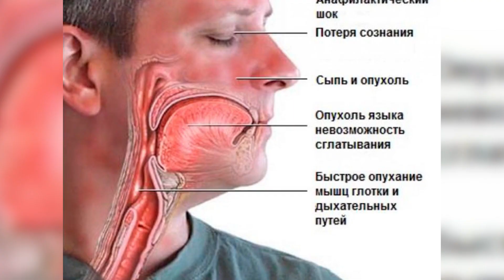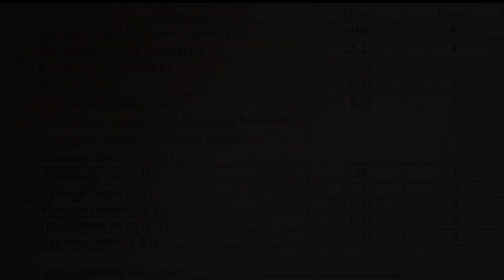Как Аллергия может Вас Убить | Что такое ОТЁК КВИНКЕ?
Отёк Квинке или ангионевротический отёк – острая аллергическая реакция человеческого организма на аллергены, инфекционные и аутоиммунные заболевания.  Состояние названо по имени немецкого врача Генриха Квинке, впервые описавшего его в 1882 году.
Чаще всего отек Квинке развивается на лице, шее и верхней части туловища, тыльной стороне кистей и стоп. Патология характеризуется острым развитием. Основная проблема подобных состояний заключается в риске асфиксии на фоне сдавления трахеи в каждом третьим случае.

Главы:
0:00 Отёк Квинке
0:45 Причины Отека Квинке
1:12 Симптомы отёка Квинке
2:00 Помощь при отёке Квинке
2:52 Профилактика отёка

Типичные симптомы - это остро возникающий отек тканей лица, шеи, тыльной стороны ладоней и стоп. В области отека кожа бледная. Отёк плотный, не продавливается нажатием на него пальцем. Ощущается как «напряжение» в ткани. Отек Квинке, как правило, не сопровождается зудом. Реже отек может поражать оболочки мозга, суставы, внутренние органы. Отек внутренних органов проявляется резкими болями в животе, поносом, рвотой.
Развившийся отек бесследно исчезает в течение нескольких часов или дней. Однако наиболее опасной формой является отек глотки, гортани, трахеи. У таких больных внезапно появляется беспокойство, затруднение дыхания, возможна потеря сознания и гибель от удушья.

При малейшем подозрении на развитие отека Квинке, следует незамедлительно вызывать скорую помощь. Ситуация может изменяться в течение считанных секунд и малейшее промедление опасно для жизни больного. Далее необходимо устранить аллерген, вызвавший такую реакцию, если он известен, помочь пострадавшему принять удобное положение и дать антигистаминные препараты.

При аллергическом ангиоотеке вводятся глюкокортикоиды, антигистаминные препараты, выполняется инфузионная терапия, энтеросорбция. При сильном отеке гортани важно восстановить проходимость дыхательных путей, в том числе путем интубации трахеи или коникотомии.

1. Поделитесь ссылкой на это видео со своими друзьями.

Как Аллергия может Вас Убить или что такое ОТЁК КВИНКЕ